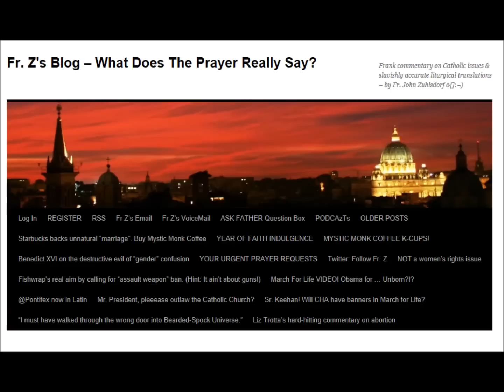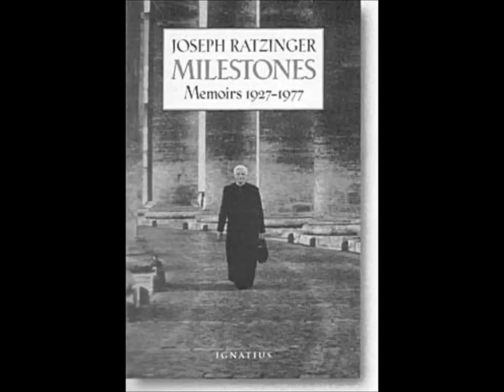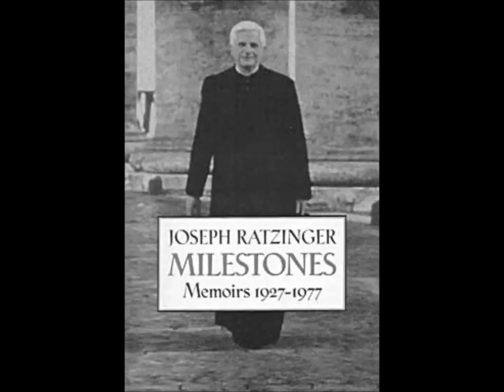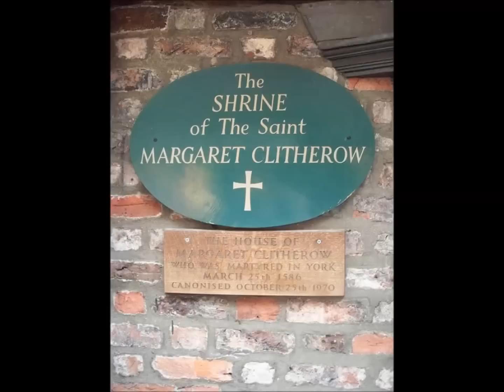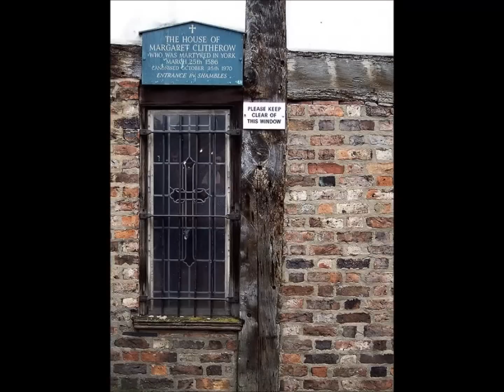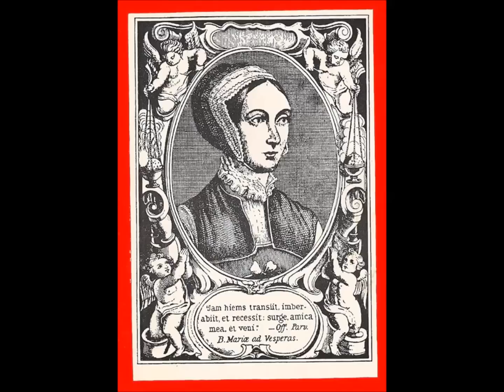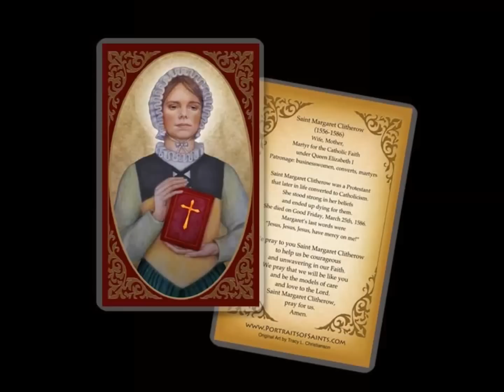The Passion of the Church: Part 2 of 4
"The Smoke of Satan" Part 2  in the retreat on the subject of the doctrine of 'the passion of the Church" where Father speaks of Pope Paul VI's "smoke of Satan" comment regarding the after effects of the Second Vatican Council.  Also, then Cardinal Ratzinger's thoughts on the liturgy from his book "Milestones".  Finishes this lecture up with speaking on St Margaret Clitherow.  Please remember to say 3 Hail Marys for the priest